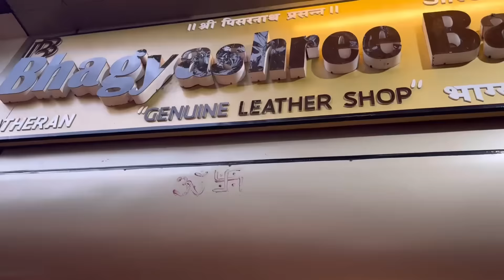માથેરાન જાવા માટે ખાસ આ ધ્યાન રાખવું | Vlog 525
Anand sata